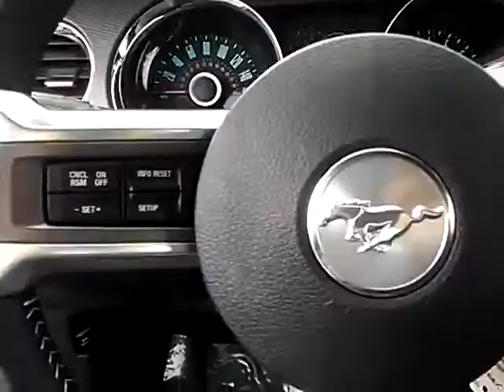2014 Ford Mustang Live Arlington Heights IL M163936A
2014 Ford Mustang V6 Premium

801 Dundee Rd.

NOTITLE